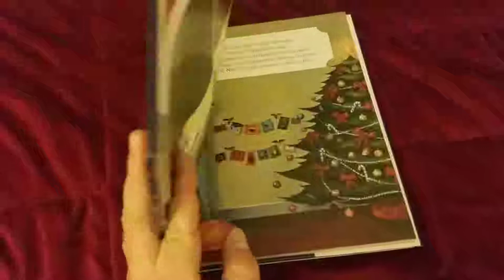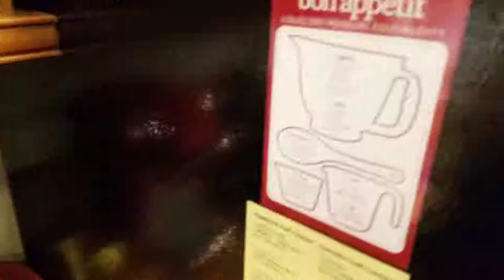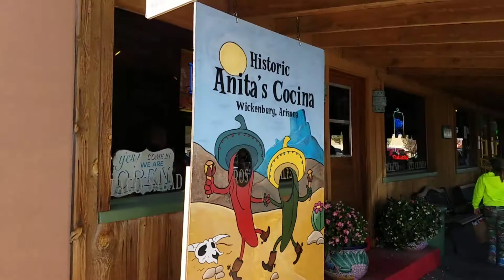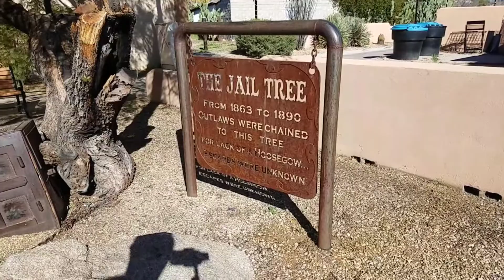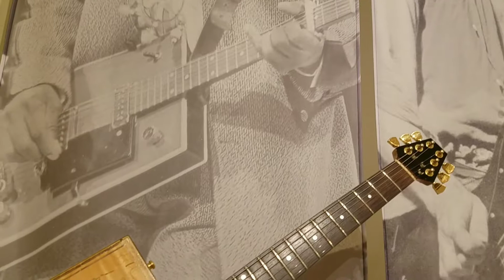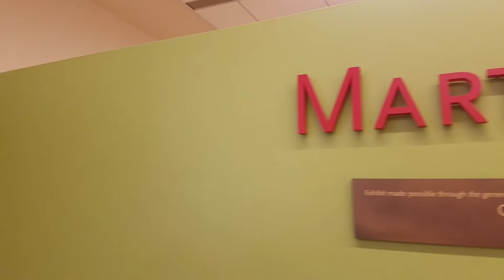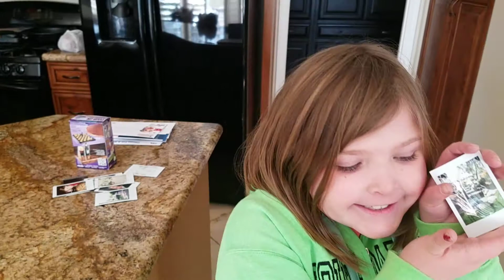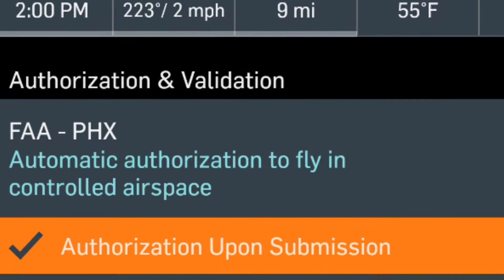S1 E17 "Arizona Getaway" - The Campbells'